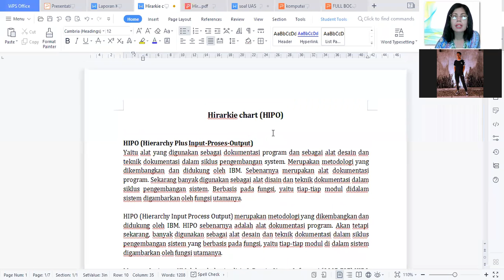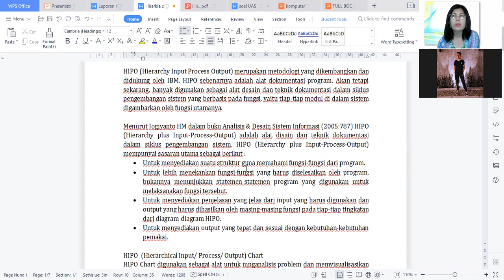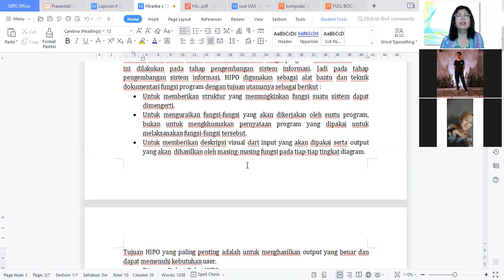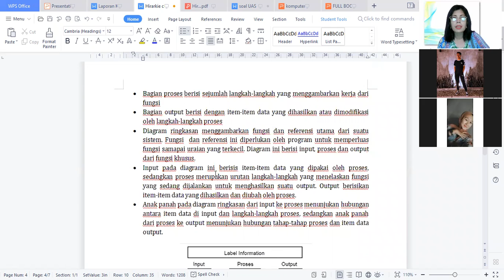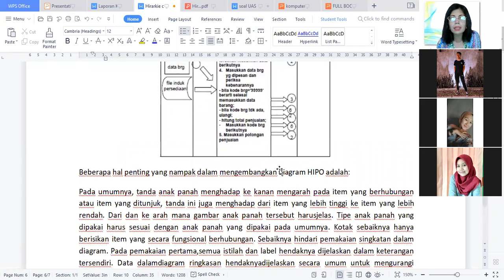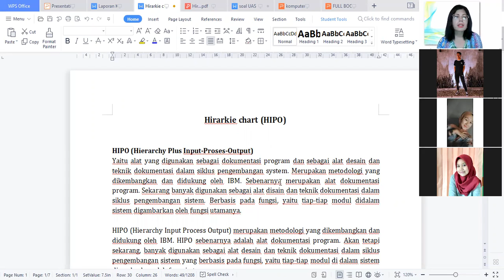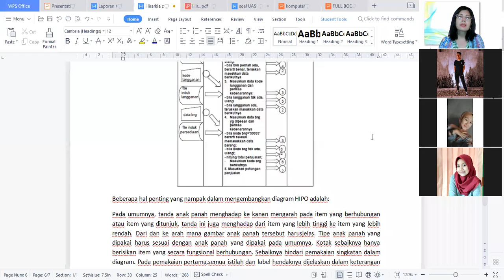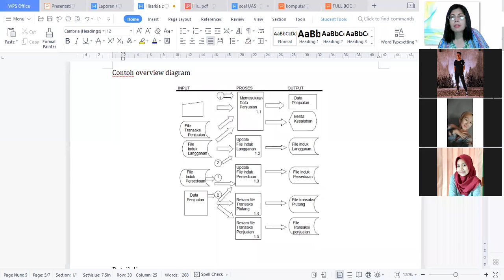HIPO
HIPO  (Hierarchical Input/ Process/ Output) Chart
APSI 10